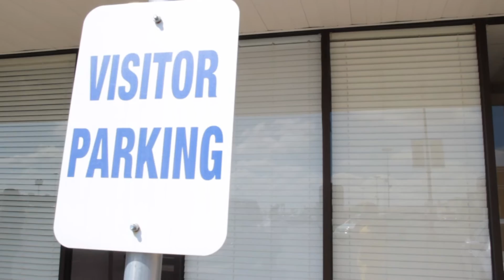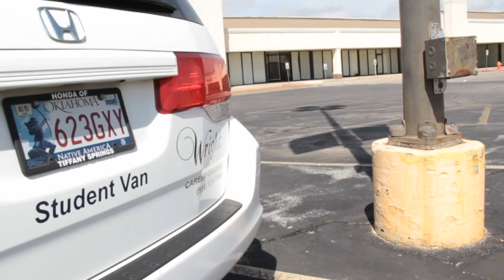Wright Career College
Varios estudiantes se quedan sorprendidos y molestos cuando se enteran por correo electrónico que su escuela técnica ha cerrada sus puertas para siempre.